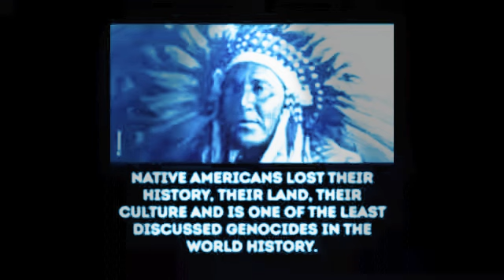Poltergeist - Vicious Circles (Moogwai Remix ‘00) HQ